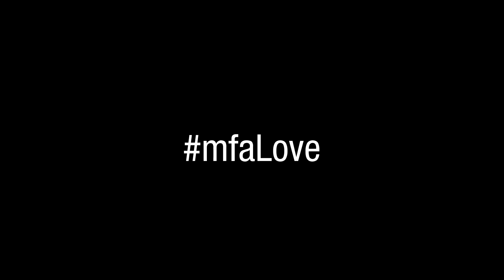Museum of Fine Arts, Boston: Proposal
Congratulations to Matthew and Melissa, who were recently engaged in our Impressionist Gallery! We’re sure having Renoir as a wingman helped. Look for more Love at the MFA in February…

Video credit: Ernesto Galan, Scalped Productions.

Location: Museum of Fine Arts, Boston